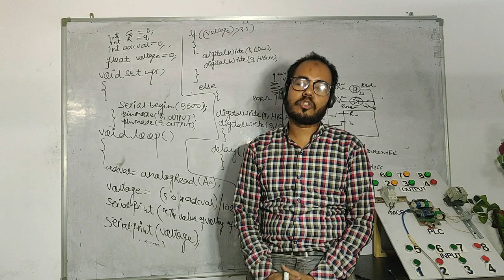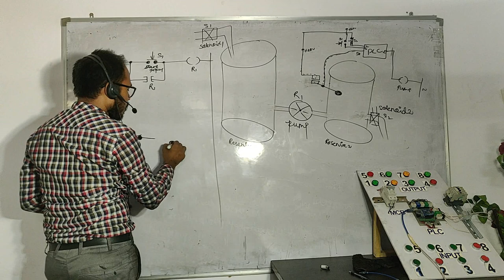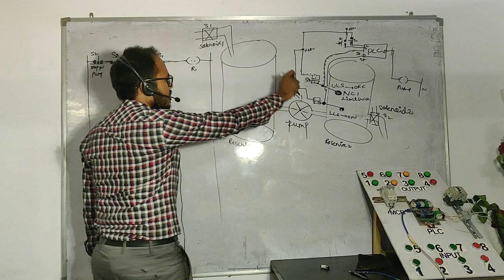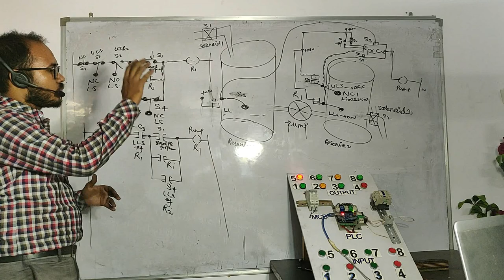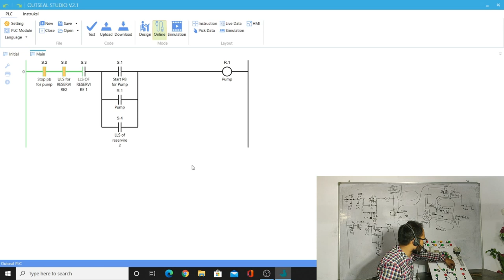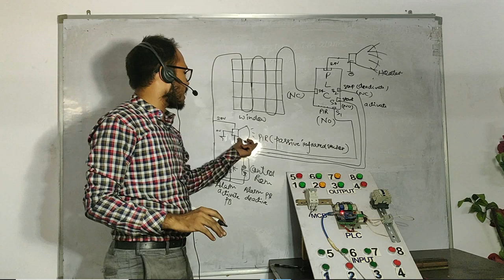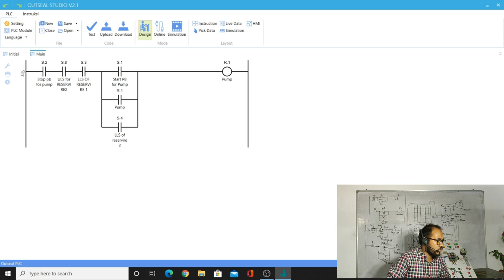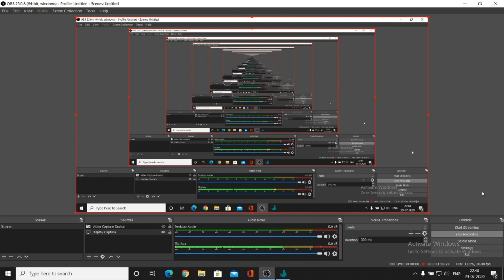Room Security system with alarm using PLC || PLC programming with simulation